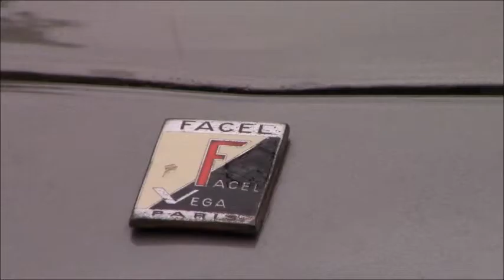Nissan Sunny GTI-R,Alfa-Romeo SZ and Facel Vega Facellia F2 visiting Oldtimers@Bree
This video is made thanks to Solutiontron-x

for more car adventures